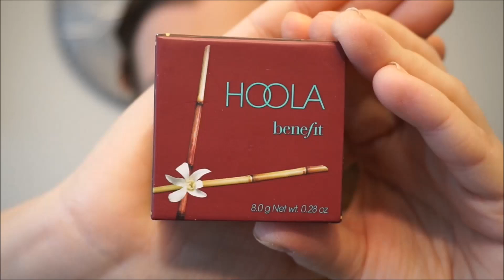Sminkevideo | Full Face First Impressions | Guro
Produkter brukt i denne videoen:

French connection eye primer: finner desverre ikke link

H&M Molten eye pen: finner desverre ikke link

Kontakt oss på:
Snapchat: norwaytwins (felles/Pia) miss_moss85 (Guro)
Gobi: Norwaytwins